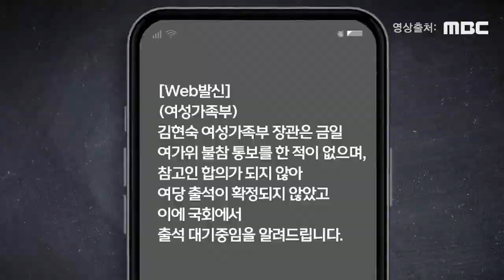여가부 김현숙 장관 사퇴해야 ! - 신현영 의원 [특별인터뷰]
5만원 (시사회 티켓 2매 + 포토 제작 에세이집)

 △ 월~금 오전 6시 30분 :  류효상의 〈신통알〉
 △ 월~금 오전 8시 :  유용화의 〈뉴스코멘터리〉
 △ 월,수,금 오후 1시 :  박예슬의 〈톡터뷰〉
 △ 월요일 오후 4시 :  백은종 양희삼 안진걸의 〈퇴진속으로〉
 △ 월요일 오후 5시 :  남태우, 박영식, 조성환의 〈몹쓸정치 (몹시 쓸모있는 정치
      이야기)〉
 △ 화,목 오후 1시 :  백현빈의 〈정면돌파〉
 △ 화요일 오후 5시 :  백은종 정대택의 〈응징의 부활〉
 △ 화요일 오후 7시 :  이정헌의 〈아.설.대 (아침이 설레이는 대한민국)〉
 △ 화요일 오후 8시 30분:  양희삼의 〈희망공장 변상욱 대기자의 알파고알〉
 △ 수요일 오후 3시 :  김태형 백자의 〈ㅆㄷㄱ (싸다구)〉
 △ 수요일 오후 7시 :  오현정, 이경, 이은영의 〈엄마정치〉
 △ 목요일 오후 2시 :  조병현 교장의 〈단재학당〉
 △ 목요일 오후 3시 :  김맹구와 〈선을 넘는 사람들〉
 △ 목요일 오후 5시 :  인권연대 오창익의 〈오다방〉
 △ 금요일 오후 6시 :  김맹구, 박예슬의 〈촛불같은 사람들〉
 △ 토요일 오전 11시 :  남태우, 박진영, 윤선희의 〈체 게바라의 노래〉
 △ 일요일 오전 11시 :  남태우의 〈민폐투어〉